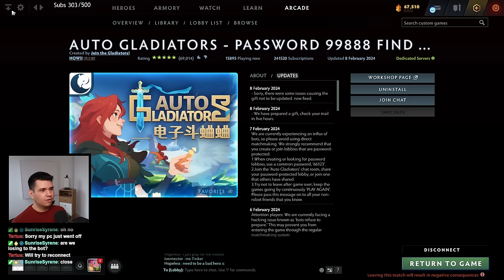Ward Build = Secretly OP?! Auto Gladiators!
Play Sweet Dreams Alex on Steam! Thank you!